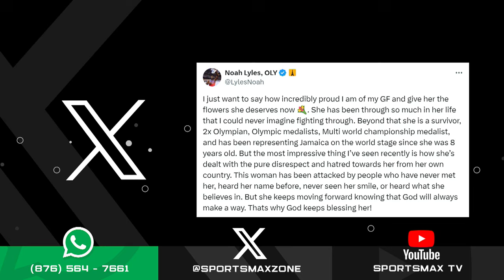INTERACTIVE: August 19, 2024 | SportsMax Zone